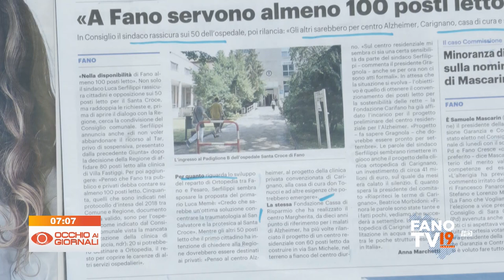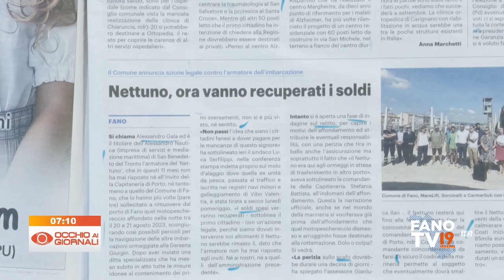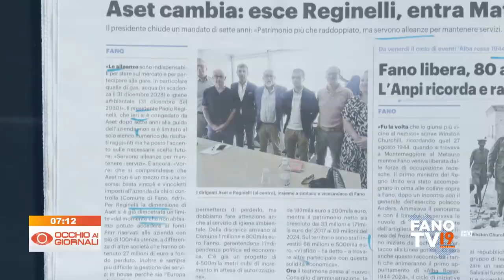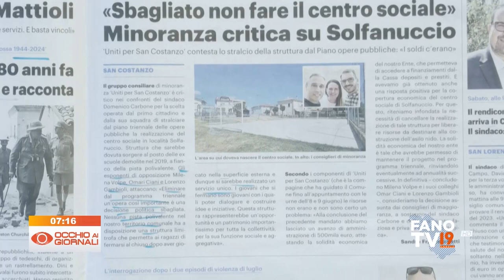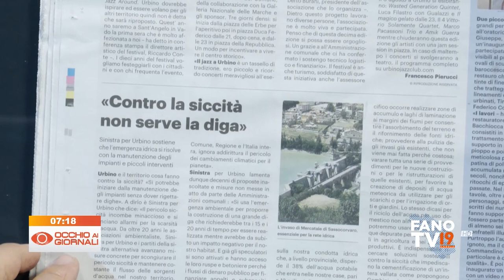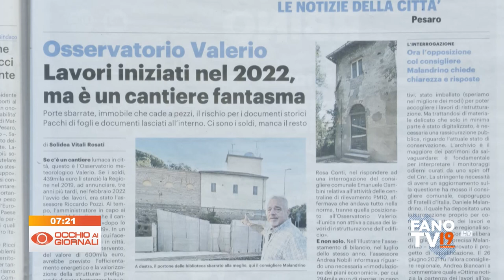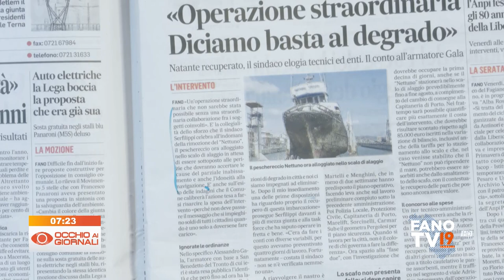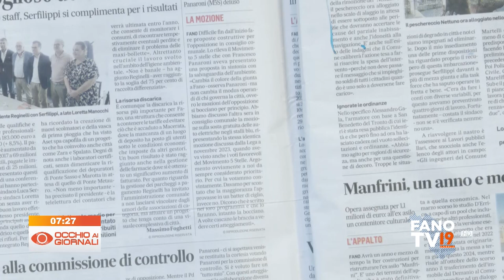Occhio ai Giornali 24 luglio 2024